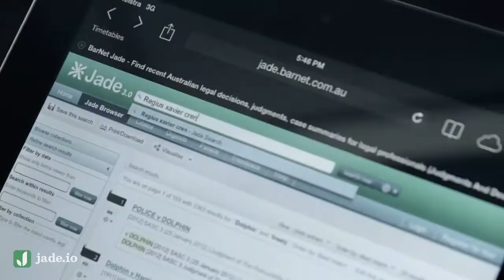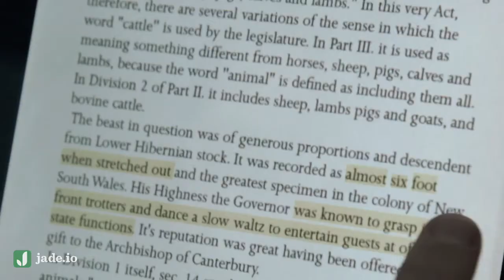JADE.io - Helps You Write a Musical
Mitchell Crenshaw QC runs into writer's block while researching the famous case of the Governor's pig!

Written & Directed by D'Arcy Foley-Dawson.

Produced by Rachel Argall.

Featuring

Mitchell Crenshaw QC -- Francis Greenslade
Bob Perry -- Jon Williams
Phoebe Lithgow -- Lydia Sarks
Cinematography -- Seamus Mullen
Production Designer -- Ella Carey
Make-up Artist -- Bernadette Nguyen
Sound Recordist -- Jean-Marc Serret
Editor -- Tim Kadwell
Sound Designer -- Tim Dwyer
Executive producers: Vivienne Rawlinson, James Mack, and Michael Green.